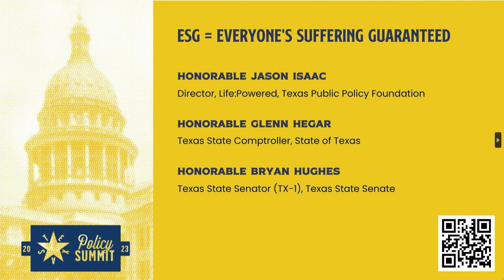ESG = Everyone’s Suffering Guaranteed | Texas Policy Summit 2023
Environmental, Social, and Governance investing is a pernicious way to block Americans’ access to reliable and affordable energy. Texas has taken the lead in recent years in prohibiting these efforts, but the radical environmentalists are fighting back. Find out what steps Texas can take to protect its place as the leading energy producer in the country from panelists: The Hon. Jason Isaac, Comptroller Glenn Hegar and State Senator Bryan Hughes